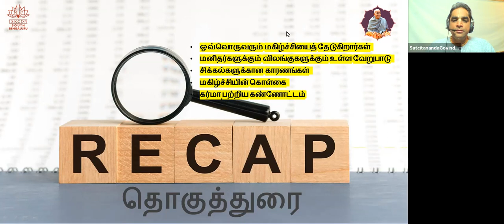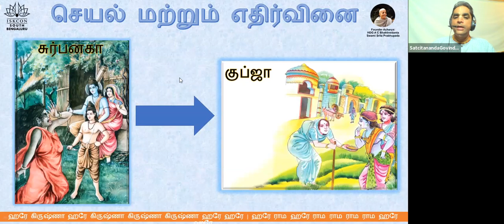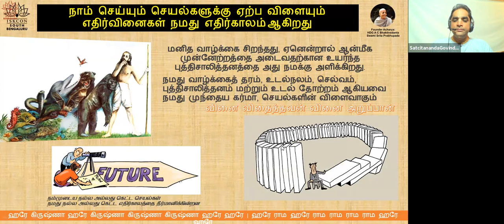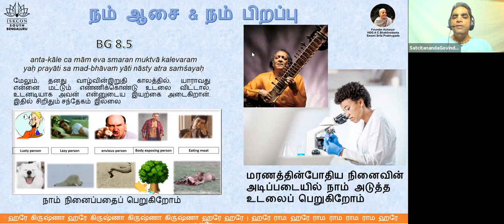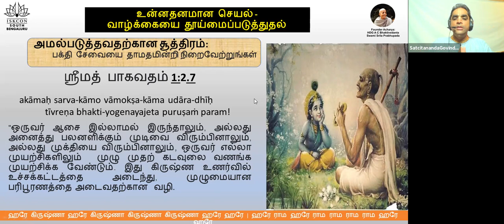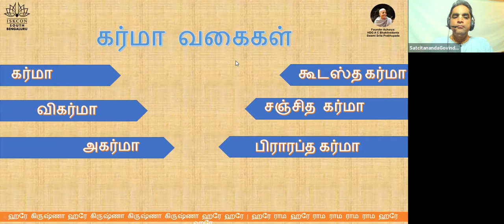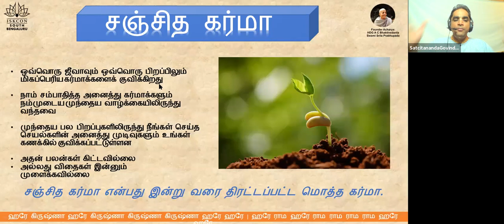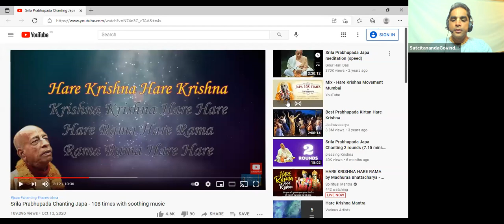BHAGAVADGITA SIMPLIFIED Tamil Day4